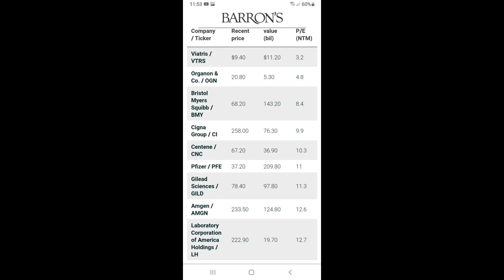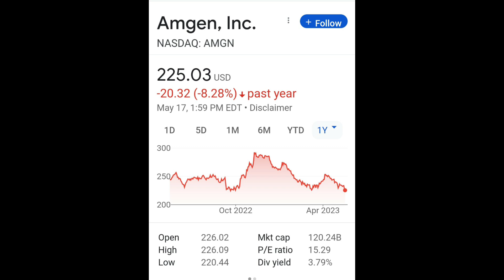미약사 1분뉴스, Cheap Healthcare Stocks